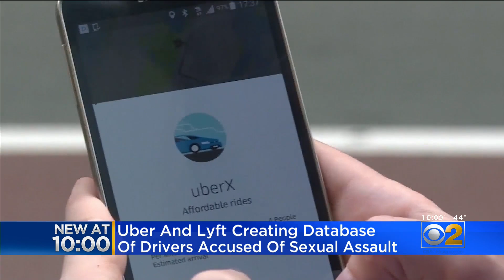Uber And Lyft Creating Database Of Drivers Accused Of Sexual Assault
Uber and Lyft on Thursday announced they are teaming up to protect their customers.